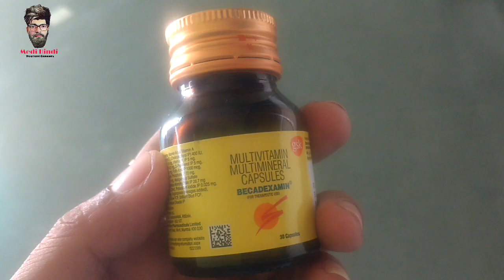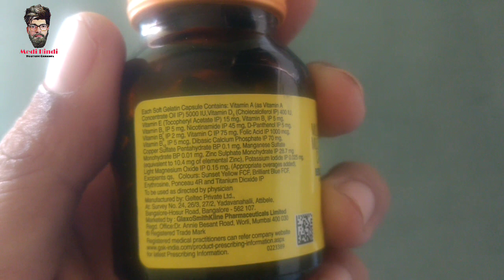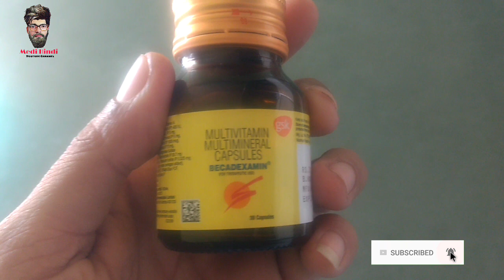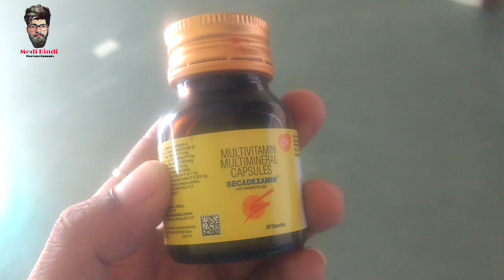Best Multivitamin & Mineral Just ₹31.80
Hello dost aaj video me hum janenge Becadexamin capsule ke bare me jo hamare sharir me sabhi vitamin ki purti karta hai to aage video ko dekhte rhiye aur agar aapne hamare channel ko subscribe nhi kiya hai to please subscribe kar lijiye aur bell icon ko bhi daba dijiye taki hamare naye video aap tak bahut sake thank you